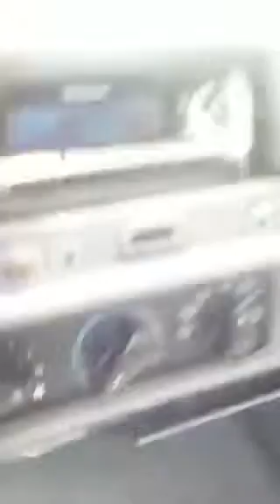Sweet bird 96 F150 4.9 300 six loud exhaust walk around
1996 ford f150 green 4.9 300 inline six